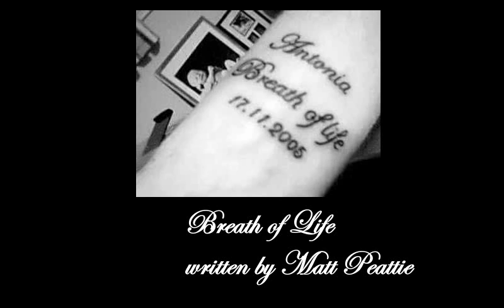Breath of Life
I wrote this song in 2005 after my Daughters Birth, I have finally had the opportunity to record it.
Matt